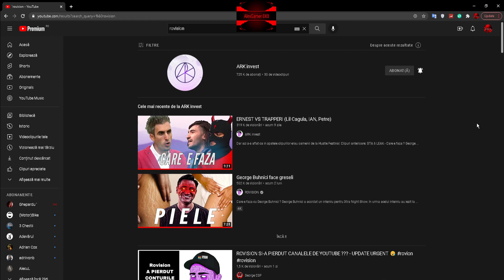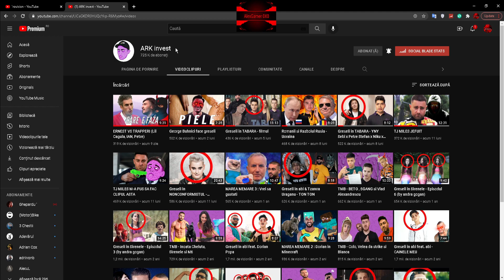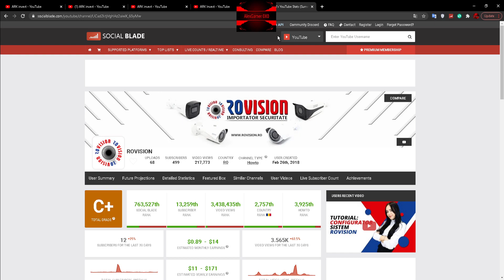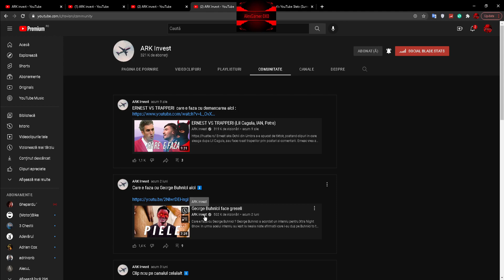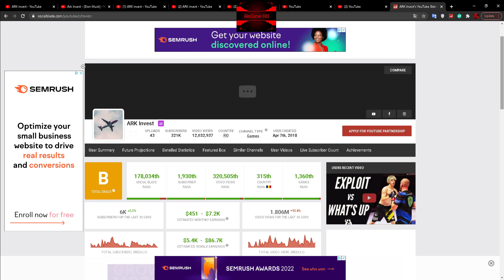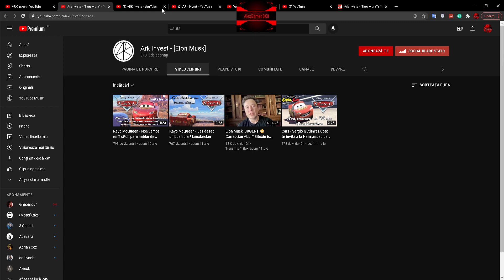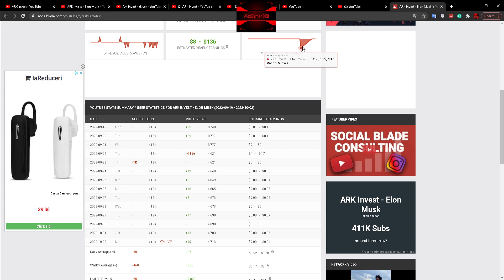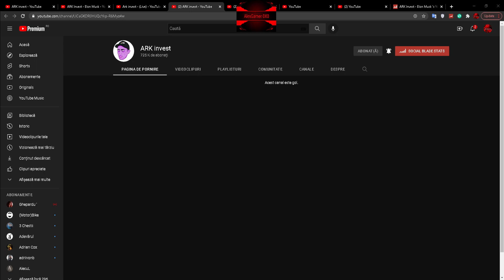Canalele Rovision si rovion au fost furate !!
In momentul de fata invat pentru bac,de asta vedeti asa de mutle premiere programate pe canal,mai multe detalii in clipul asta

►► LAPTOP COOLING